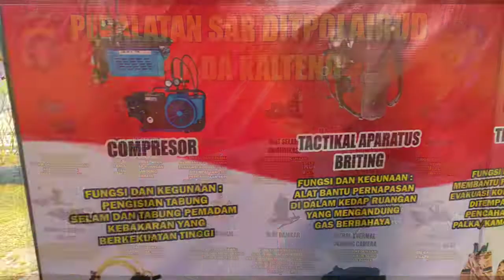Siaga Banjir !! |Personel Ditpolairud Polda kalteng Gelar Peralatan Sar !!!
Dengan semangat juang yang tinggi dan tidak kenal lelah, dan selalu hadir siap kapan, dimanapun masyarakat membutuhkan pertolongan kami akan selalu ada untuk kalian.

Kesiap siagaan personel polda kalteng khususnya Ditpolairud diharapkan dapat memberikan rasa nyaman untuk masyaralam dan dapat membantu meringankan beban masyarakat.